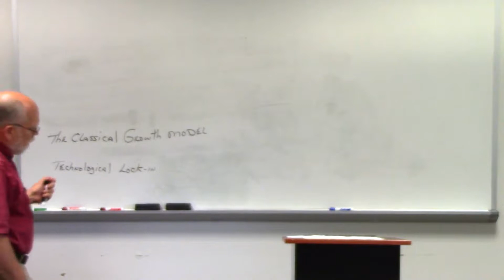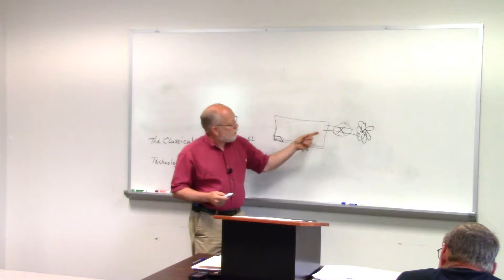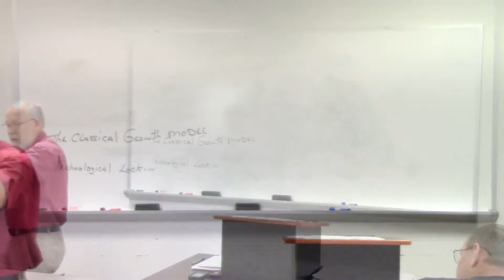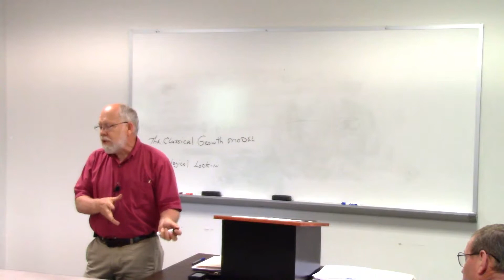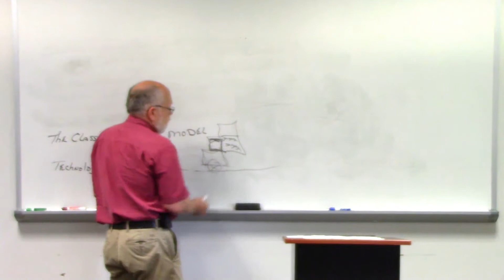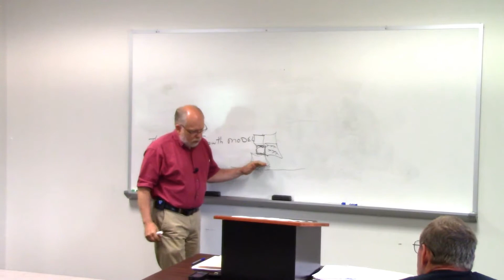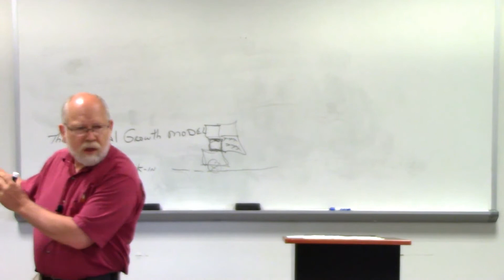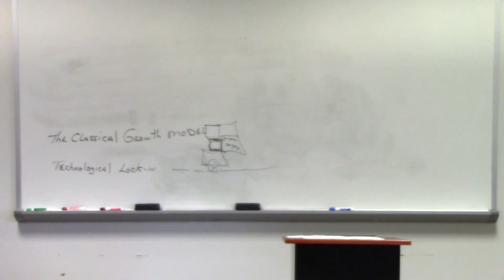09 05 The Monk Strategy of Wealth Production & Welfare